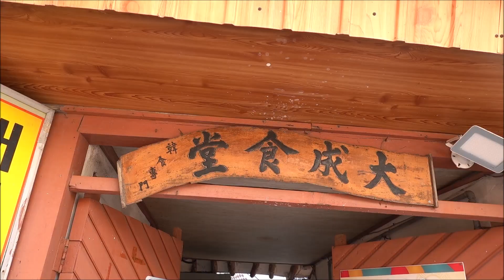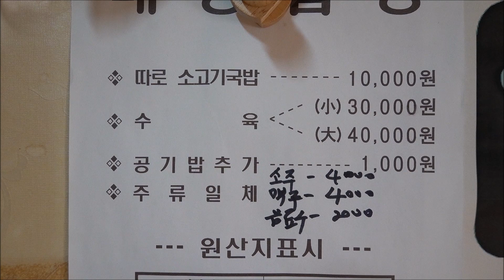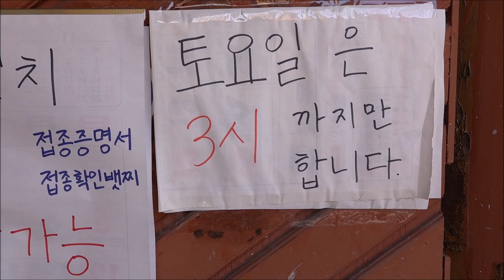(함양) "제발 동네사람도 쫌 먹읍시데이!" 전국에서 하두 찾아와 동네 단골분들 열받은 한우 소고기국밥집! 맛있는게 죄!!! [맛있겠다 Yummy]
대성식당(함양)
경남 함양군 함양읍 용평6길 4
(지번) 함양읍 용평리 842-1
매일 오전 11시 반~ 저녁 7시 반
준비시간 : 오후2시반~5시
토요일은 3시까지
일요일 휴무
재료소진시 일찍 문닫을 수 있음